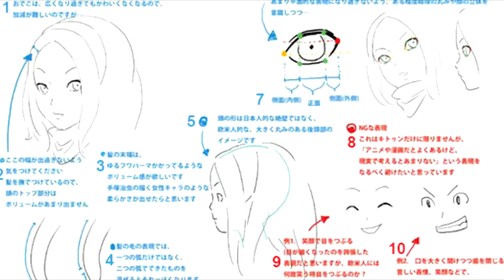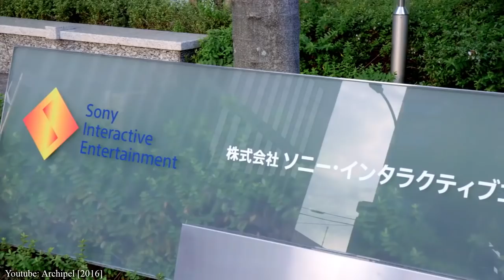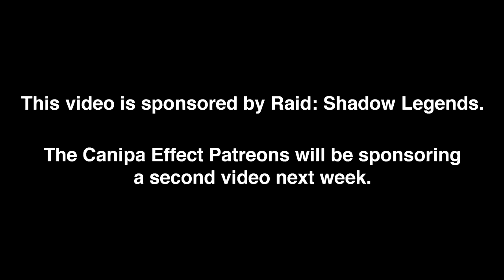How Sony's Japan Studio Created Gravity Rush | Animator Spotlight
Install Raid for Free ✅ IOS/ANDROID/PC and get a special starter pack 💥 Available only for the next 30 days

Canipa reflects on the animation of the Gravity Rush series and how Sony's former Japan Studio gave it an environment to thrive.

Games and Anime series featured in this video (chronologically):

Vib-Ribbon
Silent Hill
Siren
Siren: Blood Curse
Nausicaa of the Valley of the Wind
Ape Escape
Toro to Kyuujitsu
Persona 5
Puppeteer
Patapon
Locoroco
Gravity Rush Remastered

00:00 - Resistance and Extermination - Kohei Tanaka
01:16 - Sponsored Message - Raid: Shadow Legends
02:38 - Pleajeune - Kohei Tanaka
03:57  - Lei Havina - Kohei Tanaka
06:04 - Combat III - Kohei Tanaka
08:11 - Gravity Engine - Kohei Tanaka